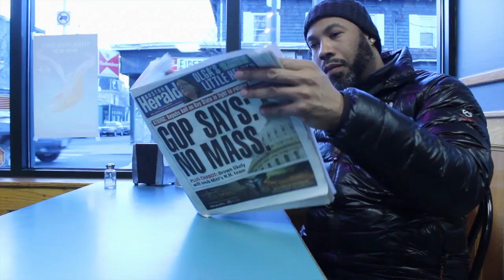Madsol-Desar feat.Dred Sickmen "Building Words" (Official Video)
DJ Madsol-Desar feat.Dred Sickmen "Building Words" (Official Video)
Directed/Edited by Madsol-Desar for
UrbanGlowWorld/FMDCMG/Negnoir Film.